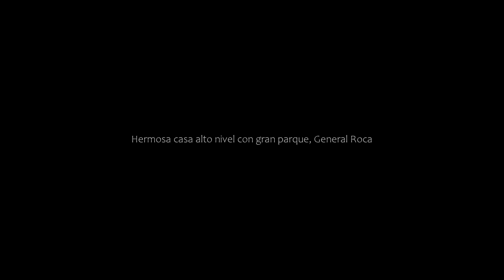Hermosa casa alto nivel con gran parque, General Roca, Argentina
About Property:
Set in General Roca and only 42 km from Limay River, Hermosa casa alto nivel con gran parque offers accommodation with garden views, free WiFi and free private parking. Offering a garden, the property is located within 46 km of María Auxiliadora de Almagro Cathedral. The property is non-smoking and is located 46 km from Balcon del Valle Viewer.

This air-conditioned holiday home has 3 bedrooms, a flat-screen TV, ...
Property Type: Hotel
Address: 884 Tronador, 8332 General Roca, Argentina
Searching For
1. Hermosa casa alto nivel con gran parque - General Roca - Argentina
2. Hermosa casa alto nivel con gran parque - General Roca - Argentina Address
3. Hermosa casa alto nivel con gran parque - General Roca - Argentina Rooms
4. Hermosa casa alto nivel con gran parque - General Roca - Argentina Amenities
5. Hermosa casa alto nivel con gran parque - General Roca - Argentina Offers and Deals
Audio Credit:
Track Title: Subway Dreams
Artist: Dan Henig